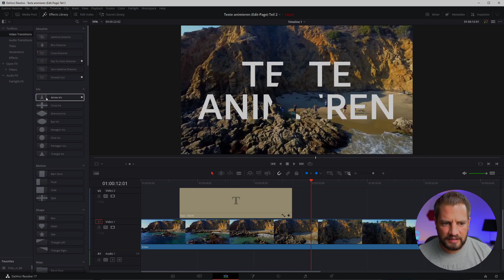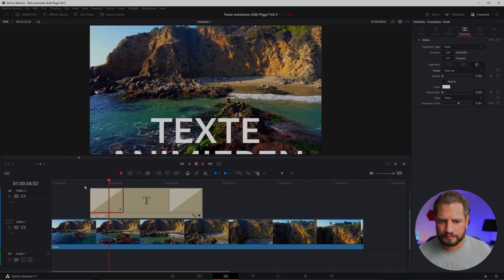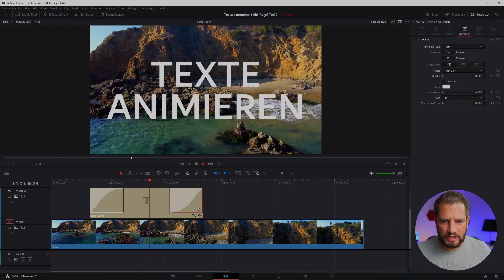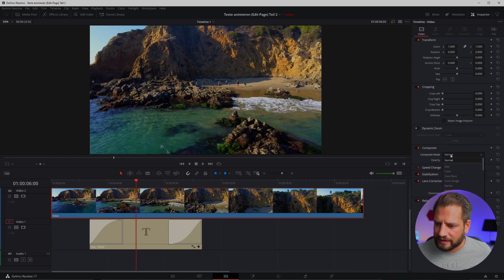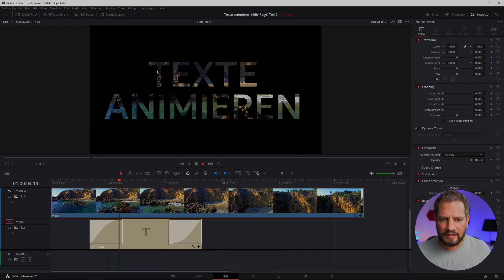Davinci Resolve Text animieren (Edit Page) | Basic Tutorial Teil 2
Wie du mit meinem 6 PHASEN VIDEOPRODUKTIONSPLAN die eindrucksvollsten Videos produzierst - ohne extrem teures Profi-Equipment oder besondere Vorkenntnisse zu benötigen.

In diesem Tutorial zeige ich euch wie ihr eure Texte in Davinci Resolve 17 auf simple Art in der Edit Page animieren könnt!
Das ganze habe ich sehr Anfängerfreundlich gestaltet, ganz ohne Keyframes oder die Fusionpage.
Wir benutzen für das animieren die bereits in Davinci Resolve 17 vorinstallierten Video Transitions aus der Effects Library.
Um die Text Animationen dann noch etwas smoother zu machen, bearbeiten wir auch noch die Kurven über die Einstellungen der Transition.
Zum krönenden Abschluss zeige ich euch dann noch einen Text-Effekt den ich selbst sehr gerne in meinen Videos verwende. Leeets GO!!!

UNTERSTÜTZE MICH MEHR VIDEOS FÜR DICH PRODUZIEREN ZU KÖNNEN
Wenn dir die Videos gefallen, Likes, Abos und Kommentare helfen den Kanal wachsen zu lassen. Dadurch kann ich noch mehr und noch coolere Videos für euch produzieren!

▬▬ Weitere Informationen ▬▬▬▬▬▬▬▬▬▬▬
Wenn du auf einen dieser Links klickst und darauf hin etwas im nachfolgenden Webshop kaufst, erhalte ich einen gewissem prozentualen Anteil am Verkaufserlös. Du bezahlst dadurch nicht mehr für die Produkte als normal. Ich jedoch bekomme eine kleine Unterstützung. Vielen Dank!